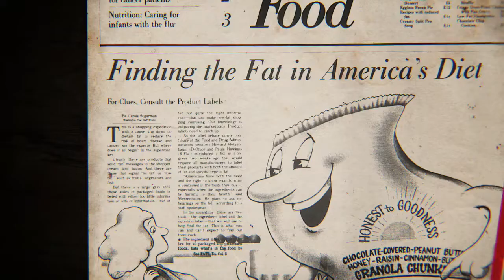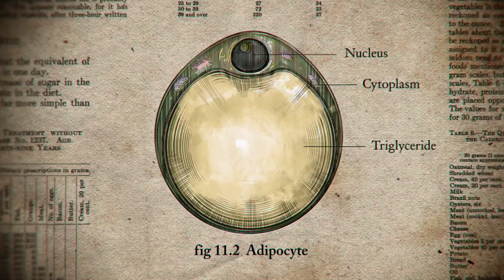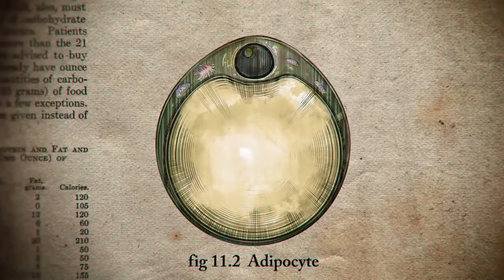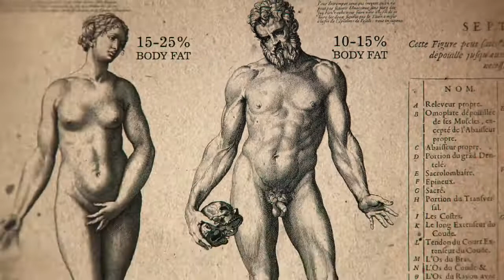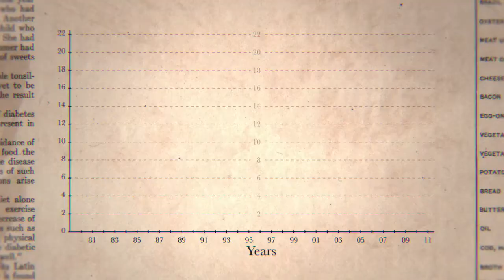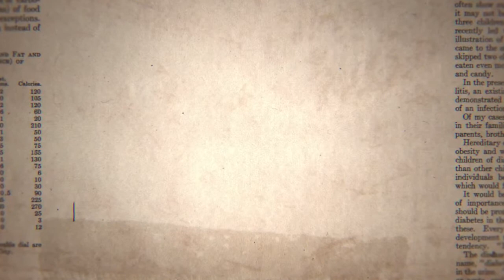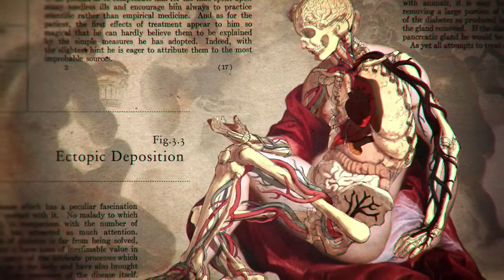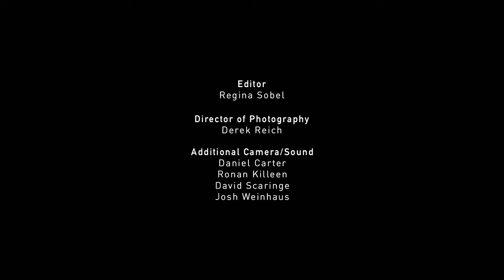History of Fat - A Short Film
There is perhaps no part of the human body more maligned than fat. We are told it brings on diseases like diabetes. And in our current cultural obsession with body image, fat is considered ugly and unnatural. Nothing could be further from the truth because without fat we’d all be dead. This short film challenges us to rethink fat by explaining why we have it, how it works, and how it may make us sick. It turns out cutting edge science is uncovering the wonders of fat, and it’s time the rest of us gave it a second look.